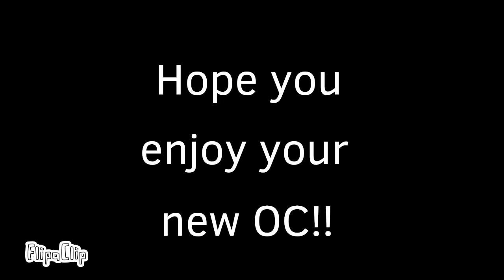Egg 1 is hatching! Congratulations to .W e i r d K y x i o T h e G a y T r a s h.!! (OLD)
This OC now belongs to .W e i r d K y x i o T h e G a y T r a s h.!